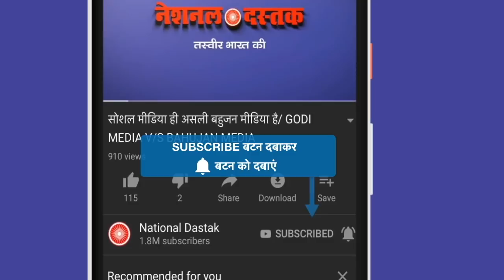ManojJhaVsAmitShah मनोज झा ने अमित शाह को जमकर लपेटा/MANOJ JHA FIRE ON AMIT SHAH